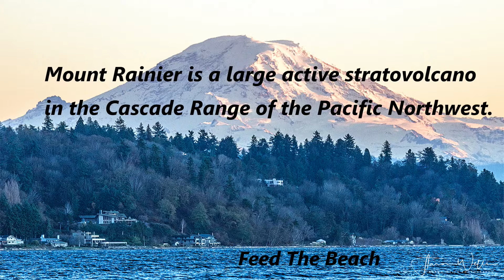"Feed The Beach" at Rainier Beach Community Center - 07112021.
Giving back to your community is always a good thing especially if it is done in a positive way. Giving back can be in the form of donating your time, money,  products, or service.
Anyway, every Friday at RBCC various different local restaurants donate food already cooked and / or groceries to help feed people.
Also, there are all sorts of fun activities for the children or youth to do outside with parental supervision.
Besides,, 1 of the organizers asked me to spread the word, so here we go and now it is your turn to spread the word!!!  :-)
However, I had no intentions on video recording this event, but it was taken on the fly with a cell phone.